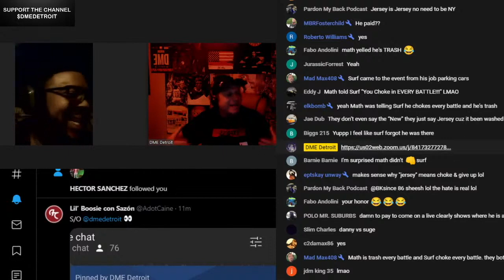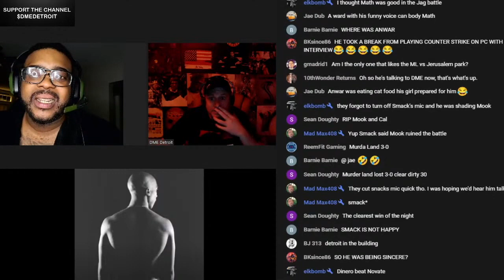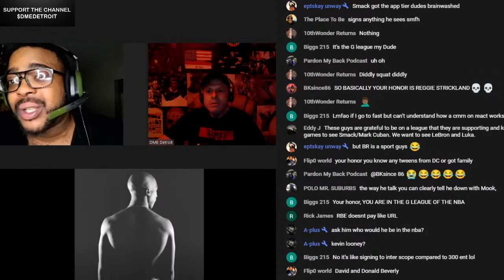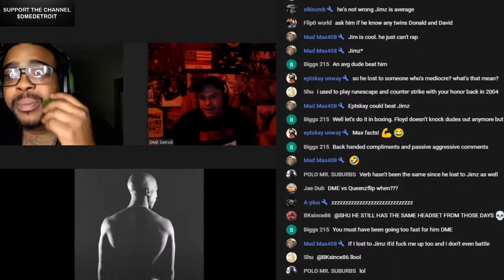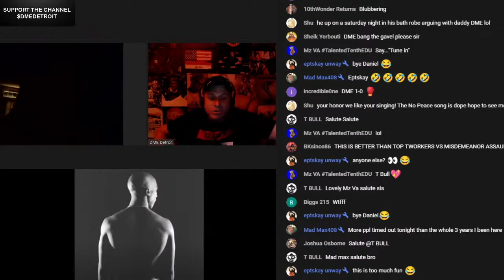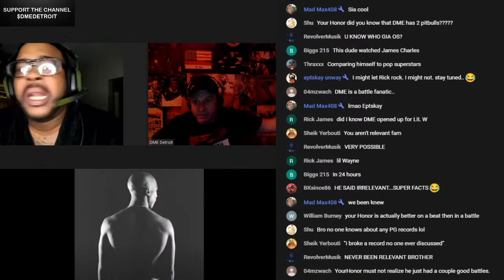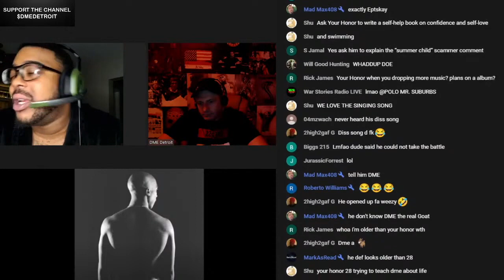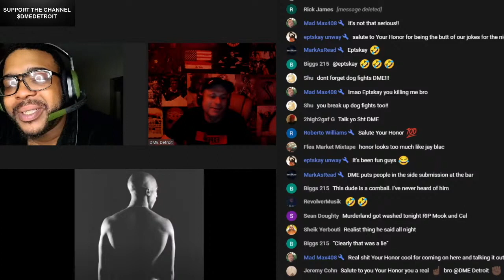YOUR HONOR VS DME DETROIT